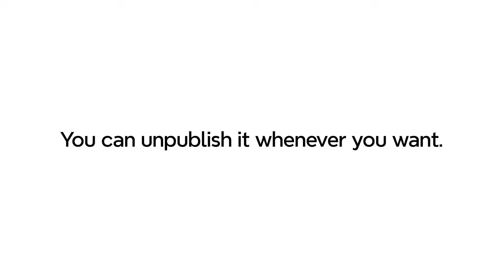Xmind New Launch | Real-time Collaboration in App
🔥 Introducing Our Big Release! Xmind’s most powerful update is here! 🔥
Our latest version brings you groundbreaking features designed to transform how you work and collaborate. Get ready to experience mind mapping like never before! 🌐

🤝 In-app Collaboration: Collaborate seamlessly with your team in real time in the Xmind App. Share ideas, co-create, and watch your projects come to life like never before.

☁️ Cloud Storage: Access your mind maps anytime, anywhere with secure cloud storage. No more worries about lost files—just pure productivity!

🎨 All-New Interface Design: Enjoy a stunning, redesigned interface that’s intuitive, visually appealing, and makes every task effortless.

Upgrade to the best Xmind yet and take your projects to the next level! 🔥👇